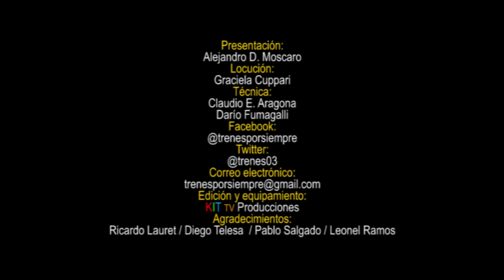Historia ferroviaria en Trenes por Siempre: Los coches Tafí Viejo del tren "El Capillense".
Video sobre historia ferroviaria "A"

Transporte ferroviario